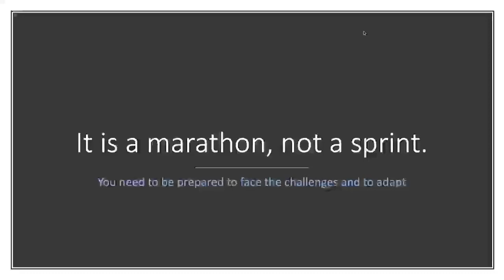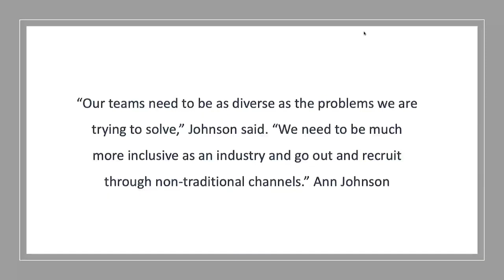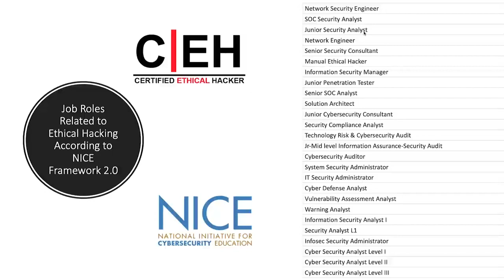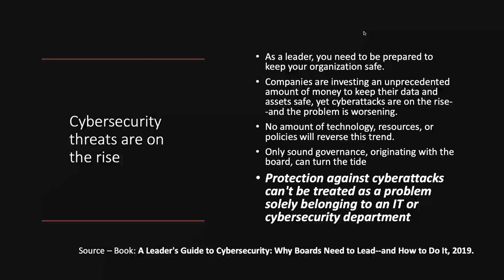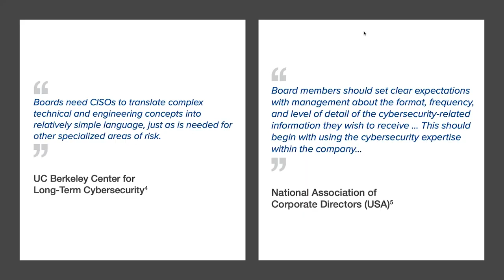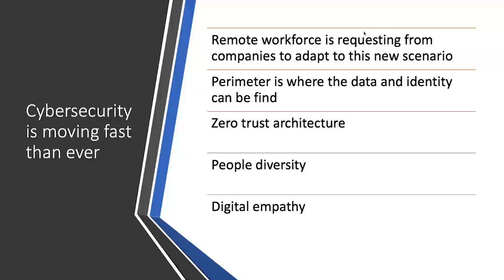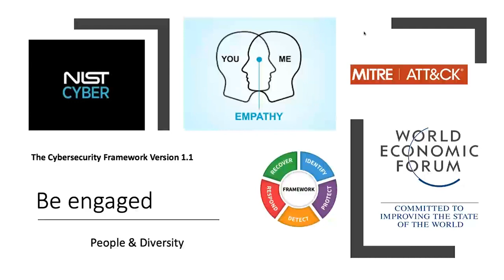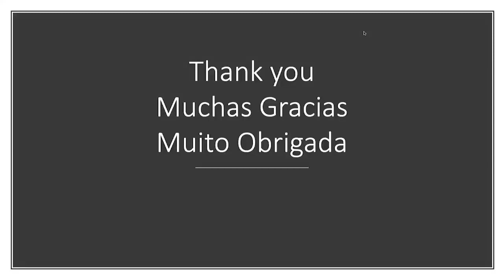EC-Council University: Your First Step to Become Information Security Manager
Becoming an Information Security Manager is the goal of many cybersecurity and information security professionals all across the world. However, it is important to know that this career path is a marathon rather than a sprint. To achieve this job role, it is always best to rewind and start at the beginning - from the latest security technology and tools to the latest skills, an information security manager is expected to them all, while keeping in mind that the role demands gender diversity.

In this webinar, we not only talk about how you can become an Information Security Manager but also about the large gender-gap, the varied job opportunities available, and how you can map your skill-set to the NICE Framework 2.0 to ensure that you are job-ready.

Master of Science in Cyber Security Degree: Executive Leadership in Information Assurance specialization

About the Speaker: VANESSA PADUA is Executive Director (Cybersecurity) at Microsoft.